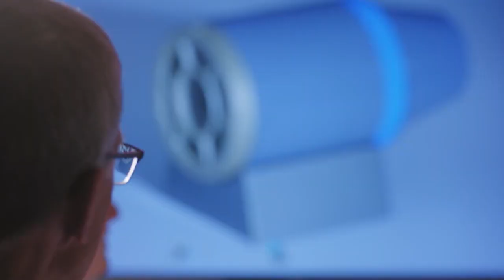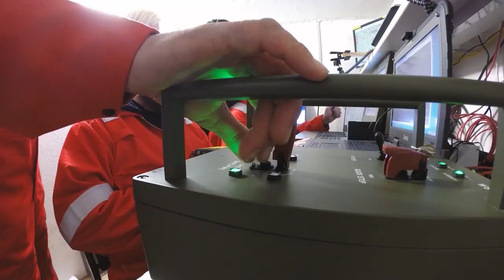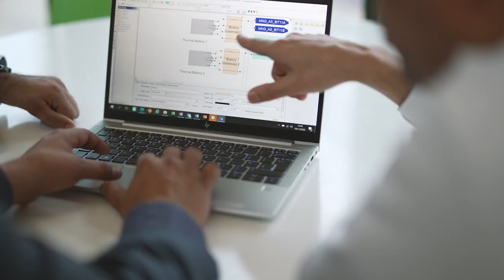UK Engineering Careers at MBDA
Engineers from MBDA UK talk about their jobs, careers and what they love about working here.

Search 'MBDA Careers' to find out more.